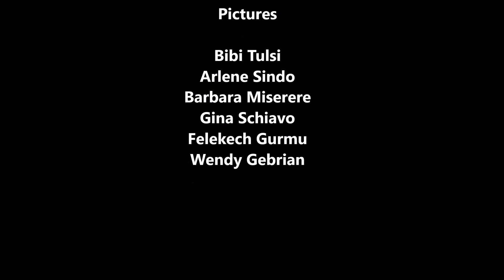Women of SDF